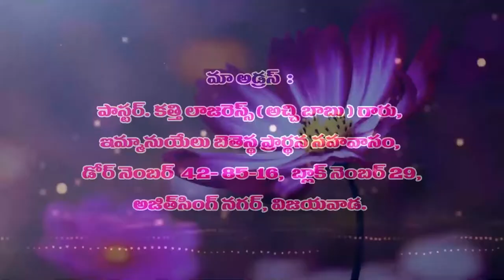lazers Garu ||28 09 22||అంశం:నమ్మిన వారి వలన ఈ సూచిక క్రియలు జరుగును